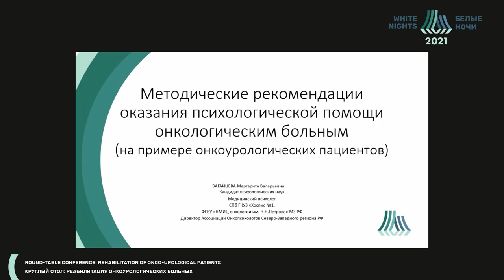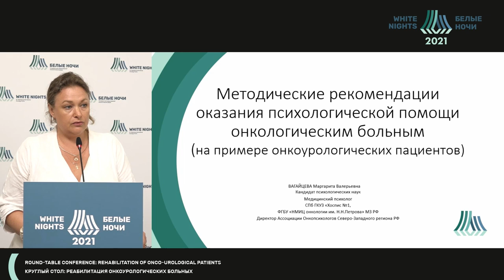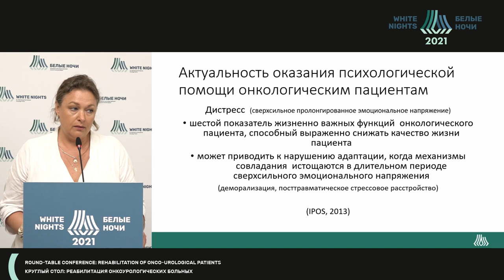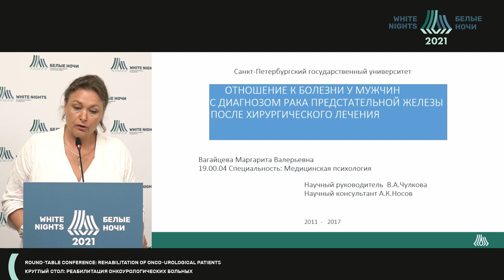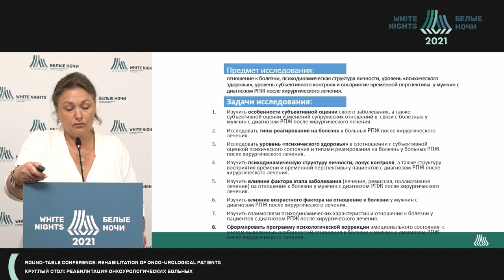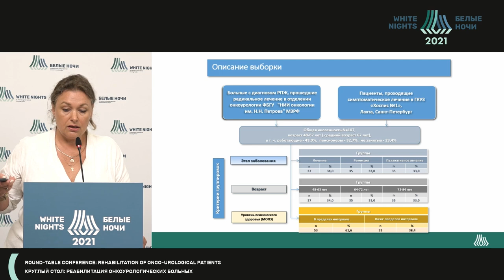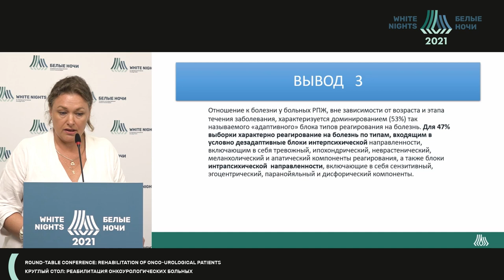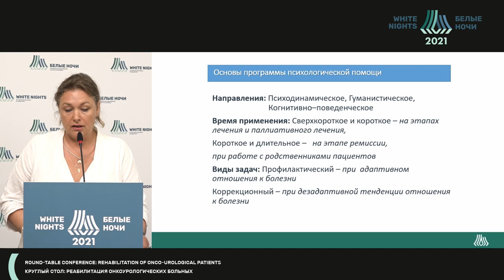Методические рекомендации оказания психологической помощи онкологическим больным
Методические рекомендации оказания психологической помощи онкологическим больным (на примере онкоурологических пациентов)

Вагайцева Маргарита Валерьевна - медицинский психолог отделения реабилитации ФГБУ «НМИЦ онкологии им. Н.Н. Петрова» Минздрава России, медицинский психолог СПб ГКУЗ «Хоспис №1», к.п.н., Санкт-Петербург